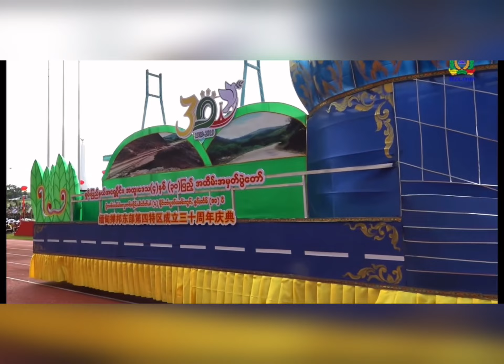ပၢင်ပွႆးဢဝ်ငမ်းယဵၼ်ၶွပ်ႈၶူပ်ႇ 30 ပီႊ တဵမ်ဝဵင်းမိူင်းလႃးၶႃႈ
ဝၼ်းဢၸူဝ်းယမၢၼ်ႈပူတ်းပွႆႇပၼ်ၸိုဝ်ႈသဵင်းဝဵင်းမိူင်းလႃႈတင်ႈ​​တေႇမိူဝ်ႈ  1989  ႁႂ်ႈပဵၼ်ဢိူင်ႇၽီႉသဵတ်ႇၶိုၵ်ႉတွၼ်းမၢႆ( 4 ) မိူင်းတႆးပွတ်းဝၼ်းဢွၵ်ႇၶႃႈ